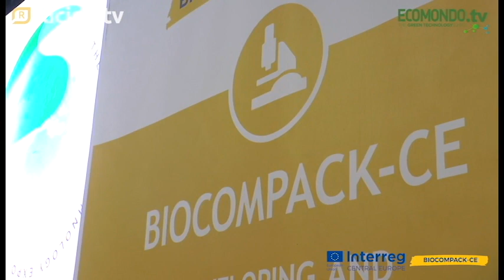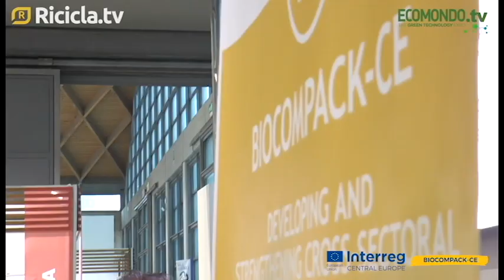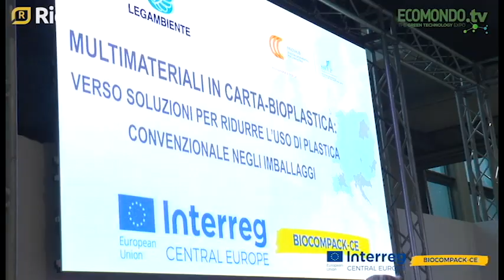RiciclaTV Ecomondo 05.11.2019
On November 5th in Rimini, during Ecomondo, the main European event dedicated to the Green Economy, the last Italian event of the Biocompack project was held. The participation was very numerous from the beginning to the end and catalyzed the attention of the packaging world (and not only) on the innovation proposed by the project partners. The first session saw the participation of the managers of the various work packages, while the second was marked on the Italian market, with a first focus on the European Plastic Strategy and then going on to touch the various aspects of the supply chain.